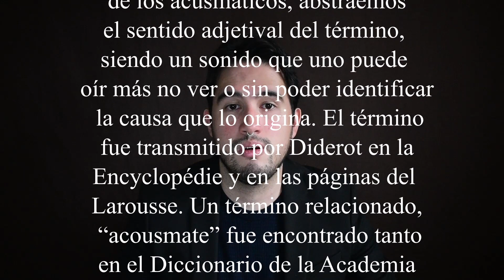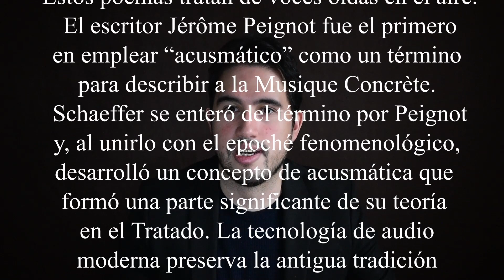El Acusma de la Música Acusmática - Juan Carlos Cáceres Avitia (México)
La emergencia de la Electroacústica está ligada a la Musique Concrete de Pierre Schaefer y con ella el concepto de la acusmática. Se ha pensado que dicho término proviene de las antiguas formas de enseñanza pitagórica en dónde el maestro, el emisor, permanece oculto tras un velo en pos de fomentar la atención de lo dicho sin ninguna interferencia propia de la vista.

Si esto es un hecho histórico o no, como se ha debatido académicamente, no importa al presente; pues el acusma, en tanto el lugar de plena escucha, permite preguntar por sus potencias estéticas para la música. Los altavoces se presentan como tanto como el velo del acusma, como una nueva condición de posibilidad para el arte musical y con ello trastocar la propia experiencia integral de la música, desde la composición hasta la escucha. Recorramos las potencias estéticas que se develan al pensar en el acusma y sus implicaciones para el arte de Euterpe.

Juan Cáceres Avitia. Inició sus estudios profesionales de piano en la Facultad de Música de la UNAM. Actualmente estudia la carrera de Musicología bajo la tutela de Ricardo Miranda en el Conservatorio Nacional de Música, a la par estudia Composición Musical con Josué Peregrina. Fue becario en el año 2019 para los Cursos Universitarios Internacionales de Música Española “Música en Compostela” en España; como compositor su obra fue presentada en el XV Festival Internacional de Música y Nuevas Tecnologías: Visiones Sonoras a cargo del CMMAS. Fue ponente en el Coloquio Miguel Bernal Jiménez del Festival de Música de Morelia con la ponencia: Tarkovsky y Beethoven: De Elysium a la Nostalgia. Ha tomado clases con Panayiotis Kokoras y Jorge Torres Sáenz.